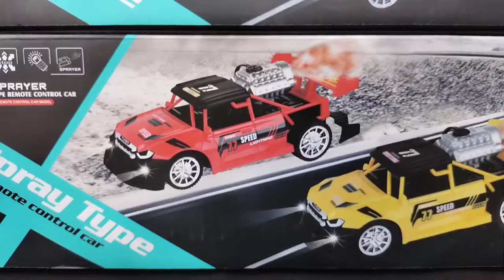Spray Type remote control car, Remote control smoke car, রিমোট কন্ট্রোল ধোঁয়া গাড়ি